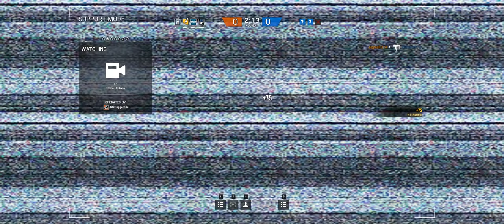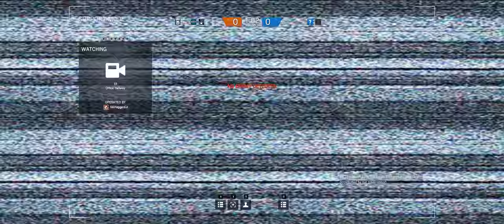Rainbow Six Siege + Part 329 + Bank TDM Secure Area+ free weekend cts crew